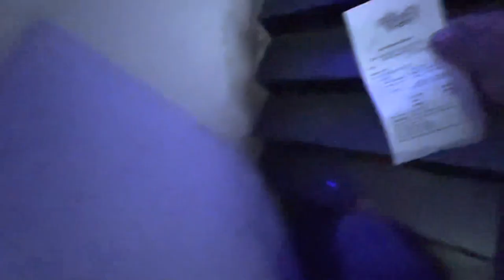Pizza prank gone rong| Ahmad ko sab se maar pari